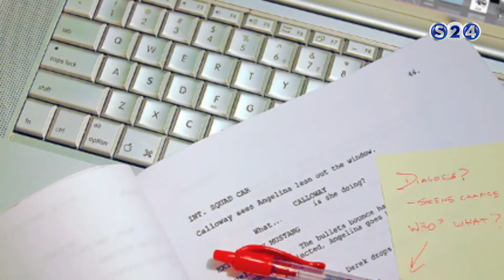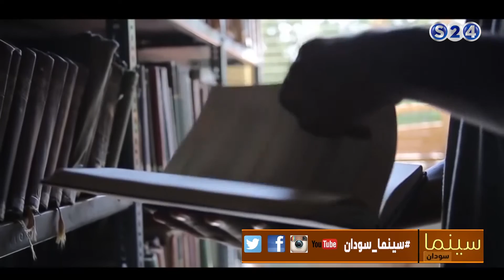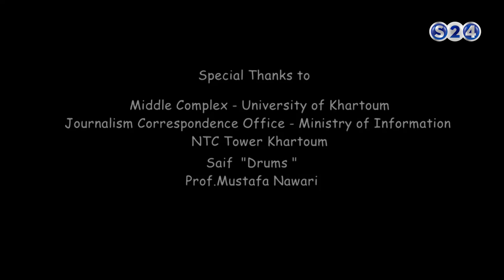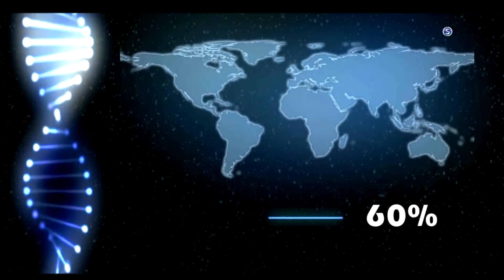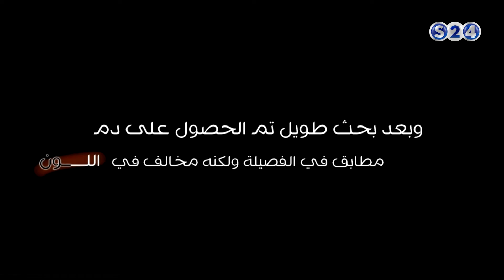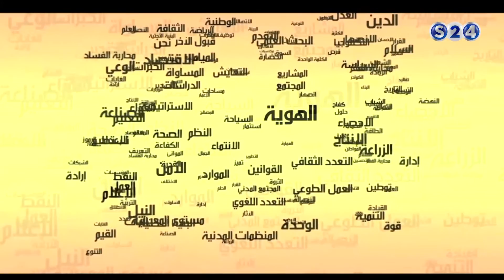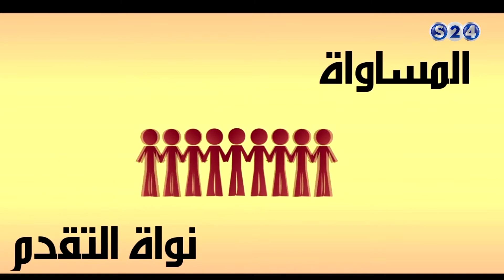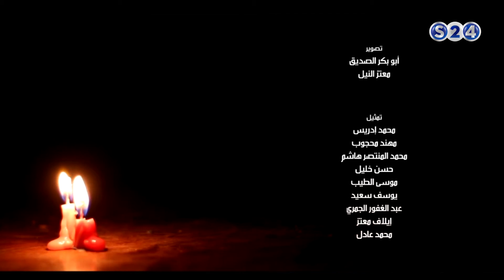أهمية كتابة السيناريو السينمائي - سينما سودان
انتقلت سودانية ٢٤ مع عدد من القنوات الى قمر عربسات  على الترددات  :
12523 رأسي- 12034 أفقي معدل ترميز
27500

أهمية كتابة السيناريو السينمائي مع تسنيم رابح سينما سودان
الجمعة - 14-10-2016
ومناقشة وعرض فيلم "ليدو" للمخرج ابوبكر الصديق
تقديم:
تسنيم رابح ©

ـــــــــــــــــــــــــــــــــــــــــــــــــــــــــــــ

ـــــــــــــــــــــــــــــــــــــــــــــــــــــــــــــ

اقوى البرامج الخاصة بالقناة :

ـــــــــــــــــــــــــــــــــــــــــــــــــــــــــــــ

سودانية 24 في رمضان :

ـــــــــــــــــــــــــــــــــــــــــــــــــــــــــــــ

ـــــــــــــــــــــــــــــــــــــــــــــــــــــــــــــ